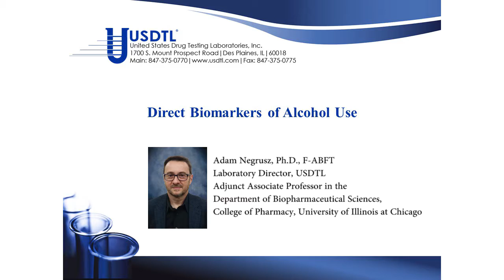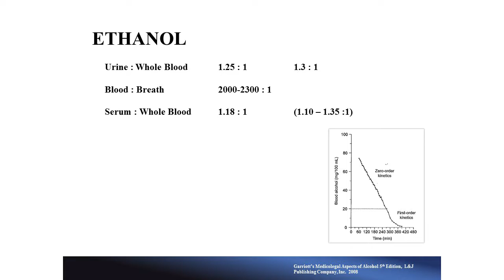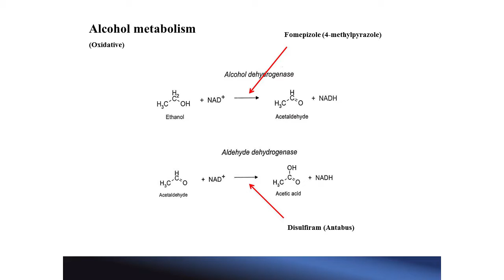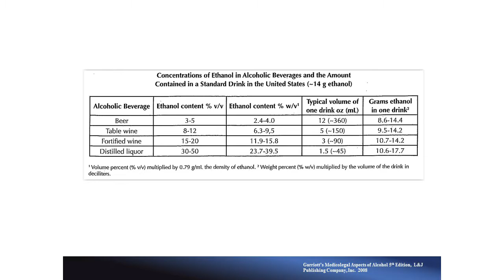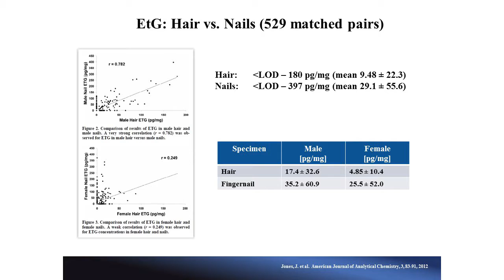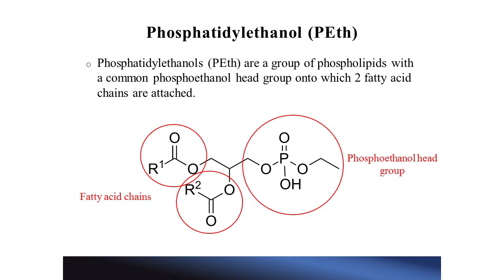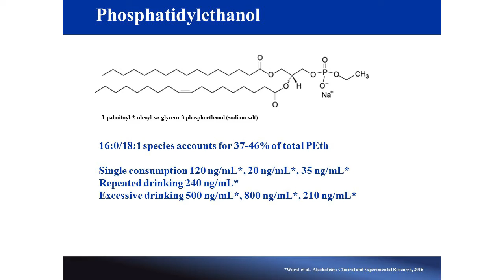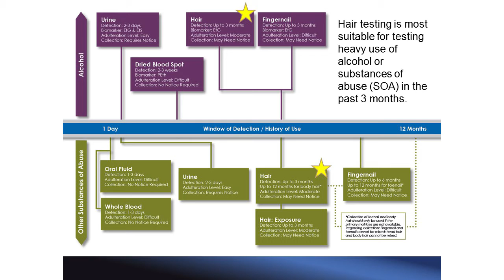Direct Biomarkers of Alcohol Use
Adam Negrusz, Ph.D., F-ABFT, Laboratory Director at USDTL, presents Direct Biomarkers of Alcohol Use at Midwest Association for Toxicology and Therapeutic Drug Monitoring (MATT).

USDTL is a business-to-business laboratory that is a leader in newborn toxicology, alcohol biomarkers, and substances of abuse testing for all stages of life. We are on a mission to ensure the hardest cases do not go without resolution by specializing in niche areas of forensic drug and alcohol testing.

0:00 Introduction
0:54 Ethanol
1:11 NIAAA 2014 Study
2:36 Alcohol and Pregnancy
4:09 Ethanol
6:08 Alcohol Metabolism
14:20 Drinking Habits
16:24 EtG in Blood and Urine
18:10 EtG: Hair vs. Nail
20:49 EtG in Hair
21:47 Wisconsin Alcohol Biomarkers
22:13 FAEE in Hair Cutoff
23:13 Cocaine Metabolism
24:15 Phosphatidylethanol (PEth)
26:24 Detection of PEth in Dried Blood Spot
31:55 Specimen Windows of Detection